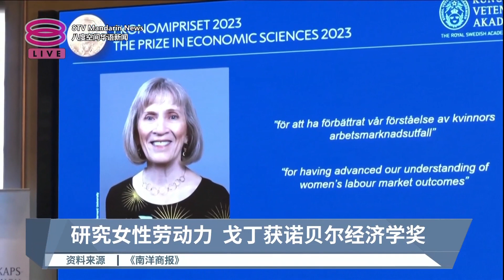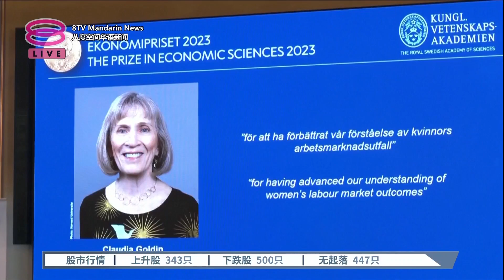研究女性劳动力 戈丁获诺贝尔经济学奖【2023.10.09 八度空间华语新闻】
【研究女性劳动力  戈丁获诺贝尔经济学奖】
本年度诺贝尔颁奖典礼最后一个奖项经济学奖揭晓，获奖的是美国哈佛大学的学者戈丁。这位哈佛大学教授也是第三位获得诺贝尔经济学奖的女性。综合媒体报道，评委会形容，戈丁的研究推动了人们对女性劳动力市场结果的理解。因为她的研究揭示了变化的原因，以及依然存在性别差距的主要根源，首次全面阐述了几个世纪以来妇女的收入和劳动力市场的参与情况。

评奖委员会指出，在全球范围内，约有一半的女性参与劳动力市场，男性劳动者的比例则占八成，但女性的收入较低，且不太可能达到职业阶t梯的顶端。委员会希望透过这个奖项表彰她在女性劳动力研究的杰出贡献。戈丁将获得1100万瑞典克朗、约472万令吉的奖金。

【今日主播】苏进川 & 刘湘灵